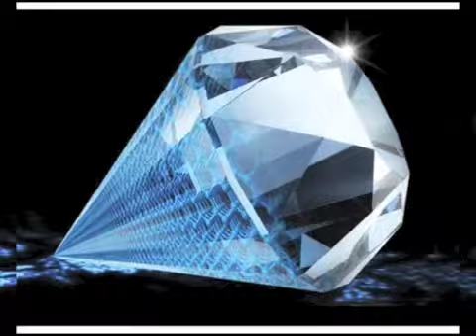Astral Beats - Cashing Out